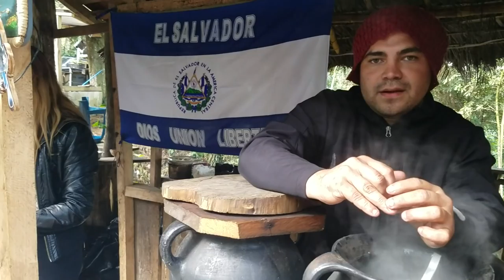Ventas de Artesanías y Bebidas típicas en el Boqueron | El Salvador C.A.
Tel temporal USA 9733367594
Tel.